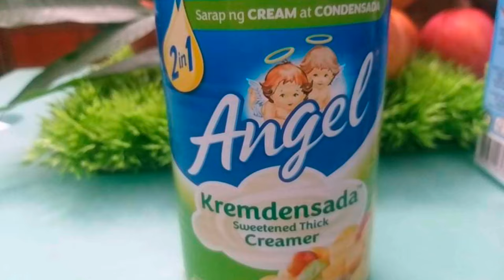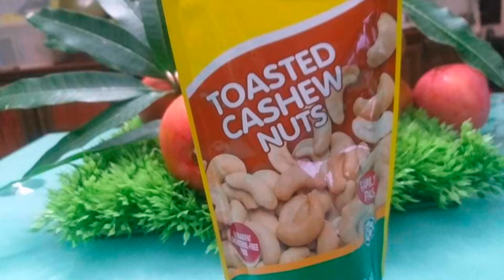Triple Creamy Mango Ice Cream with Cashew Nuts, Cheese & MANGO Bits /Episode 11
Ice cream was introduced in the Philippines during the American Occupation when refrigerators and other cooling devices were introduced. While the American ice cream was made with cow's milk, using the milk of the carabao resulted in a cheaper product which became known as "sorbetes". Coconut milk and cassava flour are two other ingredients used that make sorbetes distinct from ice cream made in other countries. Flavors also varied from the usual natural fruits and plants such as mango, ube, avocado, melon, jackfruit, coconut and strawberry to flavors imitating commercial ice cream such as chocolate, cookies, and cream, cheese, mocha, etc.
Sorbetes are peddled by sorbeteros (ice cream vendors) using colorfully painted wooden carts which usually can accommodate three flavors, each in a large metal canister. Peddlers get their carts from makers scattered around the cities of the Philippines in the morning and walk the streets the whole day, calling consumers from their houses by ringing a small handheld bell.
The cart is stuffed with shaved ice sprinkled with salt to produce a lower temperature around the metal canisters and keep the sorbetes frozen longer. Sorbeteros provide several serving options. It may be served in a wafer cone, a sugar cone, or a bread bun, at varying prices. The Sorbetero has also been depicted in film and in song such as the 1979 film Mamang Sorbetero and the song Mamang Sorbetero that was performed by Celeste Legaspi.
HEALTH BENEFITS
Quite a contrast to what most of us think, but eating ice cream may help you in your weight loss journey. This happens due to the simple reason that your body tends to lose more calories when you eat something cold. However, if you are thinking that you can eat a tub every day and lose weight, well, that does not hold true. It is moderation that may help you sail through your weight loss.
Trying to have a baby? If yes, including a high-fat dairy dessert like ice cream may actually help. In a study, it has been proven that women who consumed high-fat dairy products (like ice cream) had a better fertility rate in comparison to women who consumed skimmed or non-fat dairy products.
If you are looking for hiking your intimacy with your partner, eat ice cream on a regular basis. Apart from improving the circulation of oxygen to your tissues and maintaining the pH balance of your body, the presence of phosphorus helps in increasing your libido by keeping a tab of your testosterone levels. Lack of calcium in the body is one of the culprits of breast cancer in women. Therefore, if you wish to keep deadly ailments like breast cancer at bay, include more calcium-rich food in your diet – ice cream can be one of them. Ample calcium intake can lower or reduce the chances of breast cancer in women.
PREPARATION & COOKING PROPER
1. Wash fresh ripe mango in clean water
2. Cut mango on both sides
3. Cut ripe mango into small cubes
4. Separate ripe mango meat by using a spoon gently & put it in
    a clean container
5. Smash mango using spoon/fork, put sugar and salt
6. Prepare the Lumpia Wrappers and Peel them apart
7. Fold the bottom pointed end of the wrapper overfilling. Fold side ends of the sheet inward and
    roll into a log and place in a dry and clean container. Repeat with the remaining mango mixture.
8. Heat the oil in a frying pan over low heat and fry until golden brown
9. Place the cooked Mango Stick on a plate with a towel to absorb the oil
10. Arrange cooked Mango Stick on a plate then pour melted Chocnut on top
11. Let cool and serve